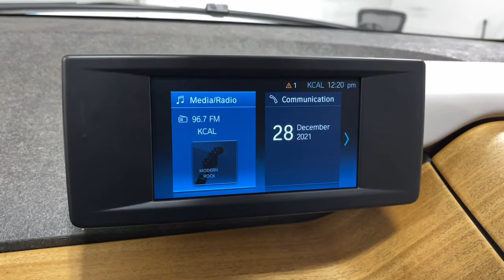2019 BMW i3 Ontario, Riverside, Anaheim, Pasadena, Los Angeles, CA L20091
Imperial Blue Metallic w/Frozen Gray Accent  2019 BMW i3 available in Ontario, California at BMW of Ontario. Servicing the Riverside, Moreno Valley, Anaheim, Pasadena, Los Angeles, CA area.
2019 BMW i3 120 Ah w/Range Extender - Stock#: L20091 - VIN#: WBY8P4C54K7D28692